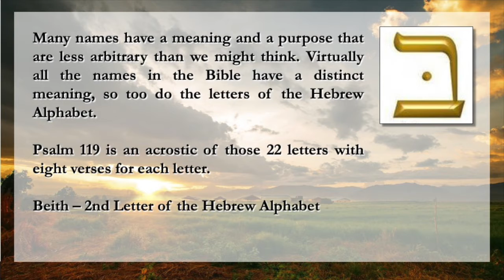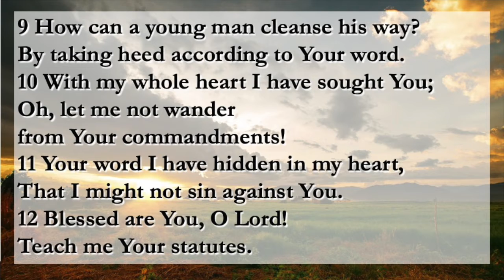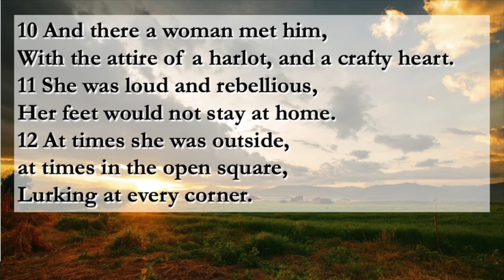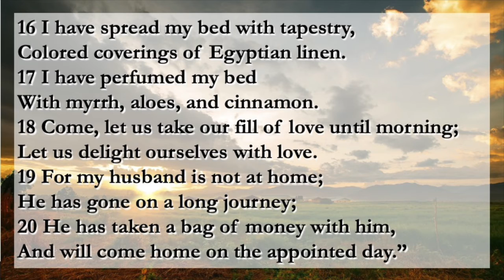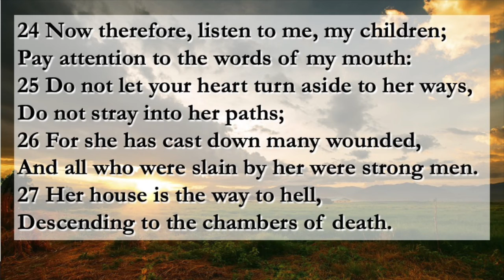Psalms 119:9-16 and Proverbs 07, Monday Oct 19, 2020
Many names have a meaning and a purpose that are less arbitrary than we might think. Virtually all the names in the Bible have a distinct meaning, so too do the letters of the Hebrew Alphabet. Psalm 119 is an acrostic of those 22 letters with eight verses for each letter.

Beith – 2nd Letter of the Hebrew Alphabet

Beith is the 2nd letter of the Hebrew alphabet, signifying the number two. Beith is the first letter of the story of creation, starting the entire Torah/Bible. Beith represents the beginning of duality, with the One Creator bringing forth a created world, so that there can be both a giver (the Creator) and a receiver (the created world) for the Creator to bestow upon. This creates a dramatic leap from Absolute Oneness to the ability for there to be two. It also creates the possibility for all duality and opposites – yes and no, hot and cold, man and woman, up and down, etc.

Psalm 119:9-16
New King James Version
Meditations on the Excellencies
of the Word of God
Verses 9 - 16
Proverbs 7
The Wiles of a Harlot
Verses 1 - 27